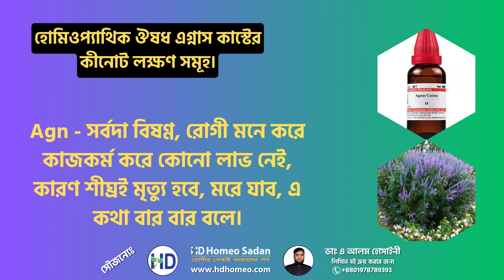হোমিওপ্যাথিক ঔষধ এগ্নাস কাস্ট-এর কীনোট লক্ষণসমূহ | Homeopathic Medicine Agnus Castus Symptoms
Agnus Castus [Agn] এগ্নাস কাস্ট
Agn ইন্দ্রিয়ের অতিরিক্ত অত্যাচারের ফলে অকাল বার্ধক্য, সম্পূর্ণ ভাবে স্বাস্থ্য ধ্বংস হওয়ার ভয়।
Agn অতিরিক্ত হস্তমৈথুন করার ফলে ধাতুদৌর্বল্য, অল্প সময় স্থায়ী লিঙ্গ উত্থান।
Agn সর্বদা বিষণ্ণ, রোগী মনে করে কাজকর্ম করে কোনো লাভ নেই, কারণ শীঘ্রই মৃত্যু হবে, মরে যাব, এ কথা বার বার বলে।
Agn ঘরের ভিতরের বাতাস ঘন ও ভারী অনুভূত হয়।
Agn অমনোযোগী, কোনো কাজে, বিষয়ে বা পড়াশোনায় মনোযোগ দিতে পারেনা।
Agn কোনো বস্তুর দিকে এক দৃষ্টে তাকিয়ে থাকলে মাথাব্যথার উপশম।

যে সকল কারণে Agn ঔষধের রোগ লক্ষণ বৃদ্ধি হয়ঃ
 অতিরিক্ত যৌন ক্রিয়ায়
 মচকে গেলে বা অতিরিক্ত ভার উত্তলন করলে
 উষ্ণ ঘরে
 স্পর্শে

যে সকল কারণে Agn ঔষধের রোগ লক্ষণ উপশম হয়ঃ
 খোলা বাতাসে
 চাপনে